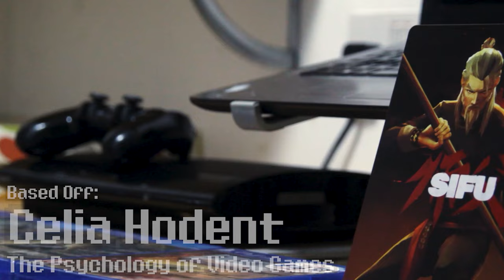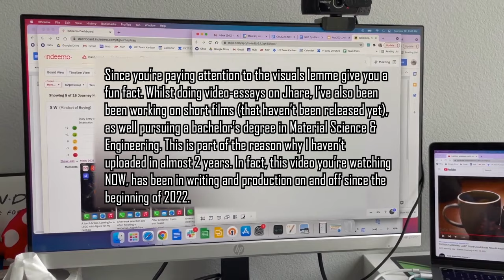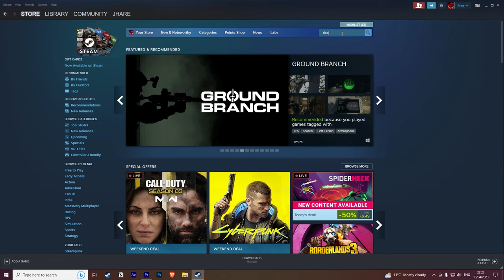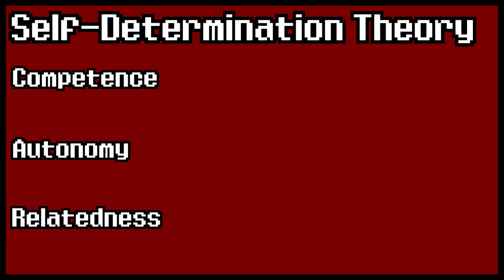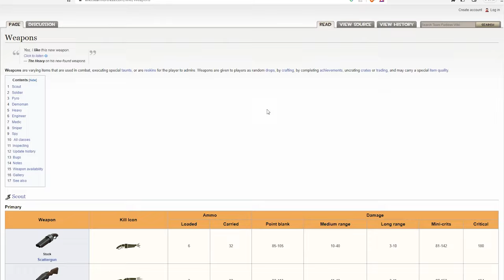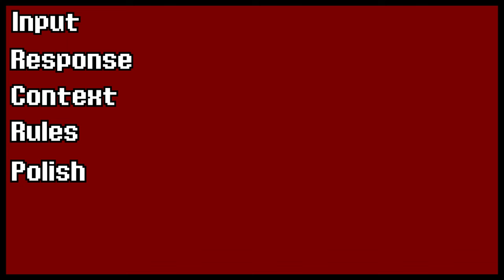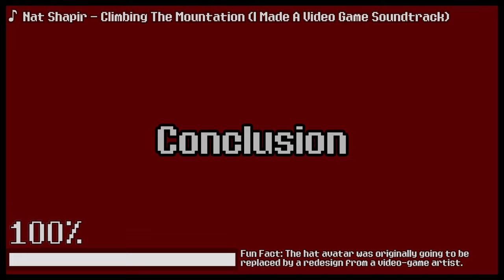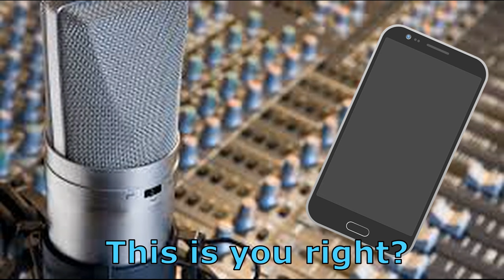What Makes a Video Game Fun?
This passion project is based off Celia Hodent's 'The Psychology of Video Games', and Steve Swink's 'Game Feel: A Game Designer's Guide To Virtual Sensation'. I don't think the video is perfect, but I'm comfortable releasing it to the public after a year and a half. Thanks to Susan, Mustafa, Mihailo, Joe and Nat for their criticisms and contributions to the video via test-viewing. I hope you guys enjoy this video. Here's to more creative projects in the future.

Chapters:

[Cinematic And Credits] - 0:00
[Introduction] - 1:00
Chapter 1 [How Are Games Made For Us] - 3:57
Chapter 2 [The User Experience] - 6:20
Chapter 3 [What Makes A Video Game Fun?] - 15:56
[Conclusion] - 38:28
[Closer] - 41:14
Credited Books/Articles:

Celia Hodent's - The Psychology of Video Games

Steve Swink - Game Feel: A Game Designer's Guide To Virtual Sensation
Thumbnail Art:
@diegoichinose - freshly baked

Nat Shapir - I Made A Video Game Soundtrack (Town Theme, The Shore Theme, The Forest Theme, Climbing The Mountain)

Super Mario 64 - Slider Race Theme Song:
*Original upload isn't linked*

Visual Assets:

GDC - Classic Game Postmortem: Deus Ex

Noclip - Designing DOOM Eternal's New & Classic Demons

Noclip Podcast - Designing DOOM Eternal With Hugo Martin

igcompany: WW2 - Epic Dogfight - Airplane Mission - The Battle of Midway - Call of Duty: Vanguard

LGR - Macintosh 128k Vintage Computer Review

TagbackTV - Top 5 Best Cars You Need To Get In Cyberpunk

Jay Tree - Marcus Meets Hitman

Powerpyx - Marvel's Spider-Man 2018 - All Lab Puzzel Solutions (A Bit of a Fixer-Upper Trophy Guide)

4C Conference - UX and Cognitive Science in Game Design/ Celia Hodent, Game UX Consultant

Tifffster - A realistic day in the life of a UX Researcher (fully remote) - what do I do all day

UnderTheMayo: The Definitive Review of Doom Eternal (30,000 Sub Special!)

MajinFN - 34 Kill Solo vs Squads Win Gameplay Full Game No Commentary (Fortnite Season 5 PC Keyboard)

Dishonored - The Lord Regent High Chaos Assassination ( Return to the Tower )

Valve -  Meet The Scout

Sh1ft0r - Team Fortress 2 - All Weapons

Valve - Meet The Medic

Spawn Wave - Nintendo's New Controller For 2021 Is...

VicenticoTD - Studying

SSSmoke - This combo broke me...

packattack4082 - Mario & Sonic at the London 2012 Olympic Games - 100 Meter Dash (All Characters)

Xposed - HOW I LOST OVER $1,000,000 IN 20 MINUTES...(HUGE RAGE)

KSI - Salty Compliation

KSI - Search For a Legend IF Opening 100 packs

PC Specifications:

Processor: Intel(R) Core(TM) i5-3470 CPU @ 3.20GHz
Graphics Card: Nvidia GTX-710
RAM: 16GB

Hardware & Equipment:

Microphone: Shure SM58 (turned out to be fake)
Audio Interface: Steinberg UR12
Microphone Activator: Klark Teknik CM1

Software:

Video-Editor: Adobe Premier
Graphics Editor: Adobe Photoshop
VFX & Motion Graphics: Adobe After Effects
Digital Audio Work Station (DAW): REAPER